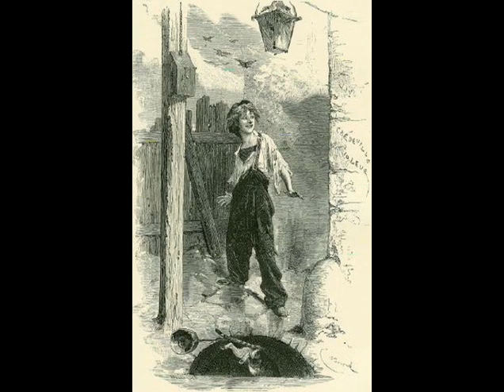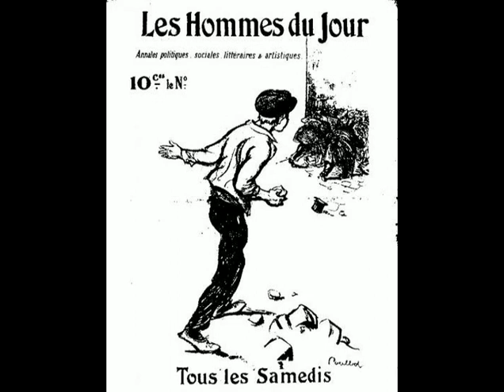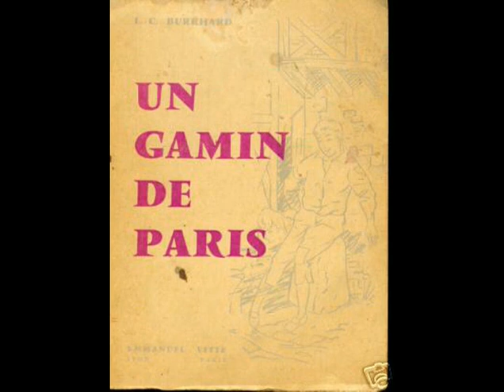patachou un gamin de paris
montage d'immages de gamin